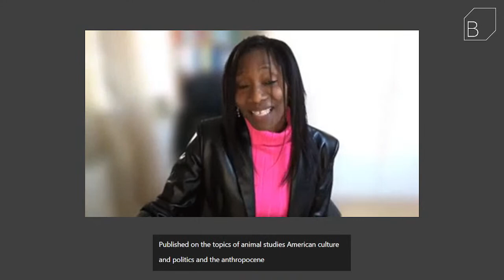When I Dare To Be Powerful: In conversation with Ather Zia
Join Ather Zia in conversation with Amir Kaur Aujula-Jones and Trang Dang, as part of the When I Dare to be Powerful conference at Bonington Gallery.

Amir Kaur Aujula-Jones and Trang Dang are in conversation with Ather Zia about writing as a powerful tool to amplify the voices of women active in the Kashmir conflict. Their voices are often ignored in a dominant narrative that fails to give them agency and instead writes them as victims of the conflict.

This event is part of online talks series leading to the in-person conference When I Dare to be Powerful, on 21 June at Bonington Gallery. The international conference will bring filmmakers, artists, writers and activists, together with conceptual thinkers and cultural theorists in order to answer pressing questions relating to voice as an agent of change.